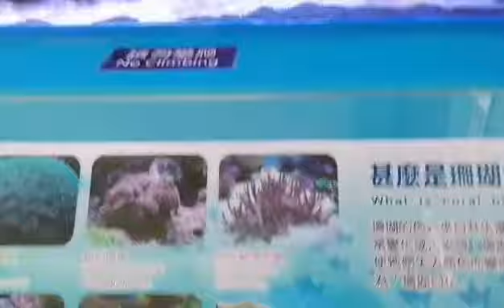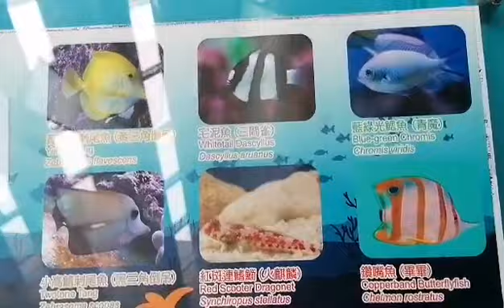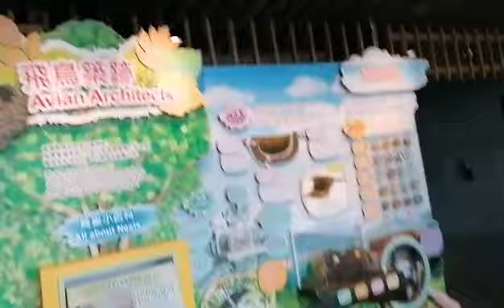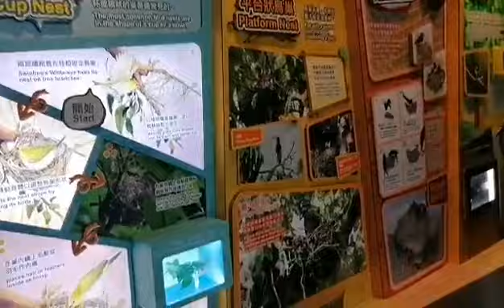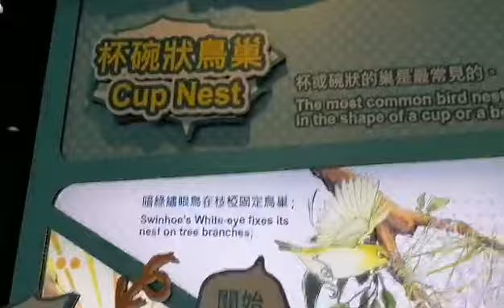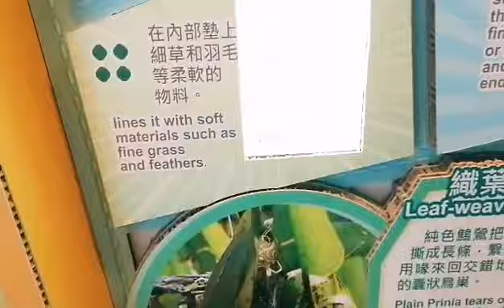Coral Reefs at Wet Land Park Hongkong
Prizefighter by Norma Rockwell